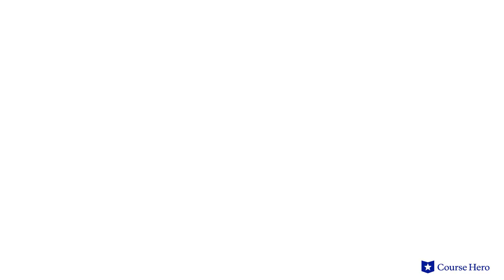A Streetcar Named Desire by Tennessee Williams | Scene 10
Summarize videos instantly with our Course Assistant plugin, and enjoy AI-generated quizzes Tennessee Williams’s A Street Car Named Desire explained with scene summaries in just a few minutes!

Course Hero Literature Instructor Russell Jaffe provides an in-depth summary and analysis of Scene 10 of Tennessee Williams's play A Streetcar Named Desire.

Download the free study guide and infographic for A Street Car Named Desire

As a heated investigation of sexuality and destruction, Tennessee Williams' A Street Car Named Desire features two of the most iconic characters in American theater.

The refined but fragile Blanche DuBois, who comes to visit her sister Stella in New Orleans, ricochets off of her working class brother-in-law Stanley Kowalski to spectacular effect. Stanley is irritated by Blanche's apparent sophistication and she by his coarse behavior and abuse of her sister.

Nonetheless, Blanche persists in trying to extricate Stella from the relationship. The desperate flirtations and alcoholic antics that ensue soon reach a crescendo. It is revealed that Blanche has lost her family estate and devolved into a life of promiscuity belied by her refined manners.

Infidelity, rape, alcoholism and mental illness combine to create a toxic brew that has left an indelible impression on American culture.

American playwright Tennessee Williams’s A Streetcar Named Desire was first performed in 1947. Williams grew up in a strained household and suffered bouts of depression. At 28 he escaped to New Orleans, where he embraced the Southern culture that would inspire A Streetcar Named Desire. He is considered one of the most prominent American playwrights of the 20th century.

The play contains many powerful themes including truth vs. illusion, as Stanley’s unveiling of Blanche’s lies and self-deceptions trips away her illusions, leaving her exposed and unhinged, repression, as Blanche and Stanley appear to despise each other without acknowledging their mutual attraction, and passion as in Stella and Stanley’s steamy marriage, Blanche’s desperate sexual exploits, and Stanley’s volatile outbursts. Important motifs include Varsouviana Polka, Belle Reve, and the blue piano.